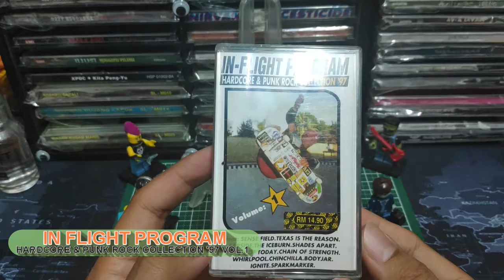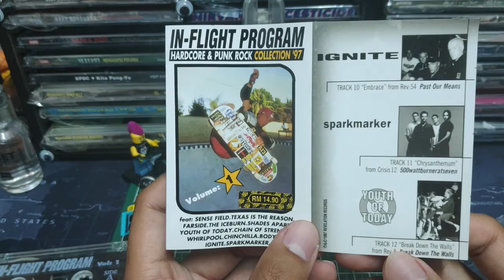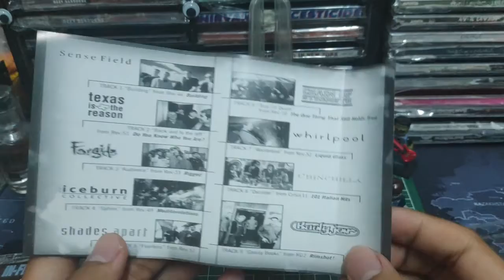In Flight Program : Hardcore & Punk Rock Collection '97 V.1.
"Overseas band Record from Malaysia...”

Year Released : 1997.
Record Label : Revelation Records , IYE Records , Nebiula Production.
Country : Malaysia.
Genre : Hardcore, Punk, Indie Rock.

They are:
Sense Field – Building
Texas Is The Reason – Back And To The Left
Farside – Audience
The Iceburn Collective – Sphinx
Shades Apart – Fearless
Youth Of Today – Break Down The Walls
Chain Of Strength – True Till Death
Whirlpool – Wasteland
Chinchilla – Decoder
Bodyjar – Glossy Books
Ignite – Embrace
Sparkmarker – Chrysanthemum

Ingin memberi cadangan
review album
permintaan korang,
boleh komen dibawah.
Terima Kasih.